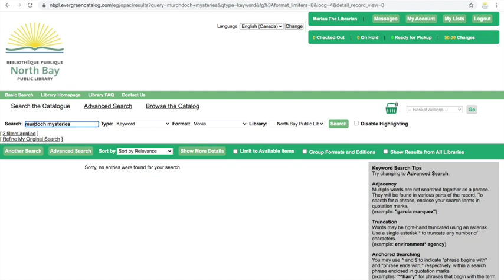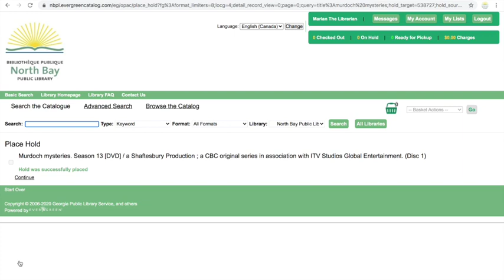Placing Movies and TV Shows on Hold in the NBPL Catalogue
Here's a how-to video about placing holds on movies and TV shows in our online catalogue.